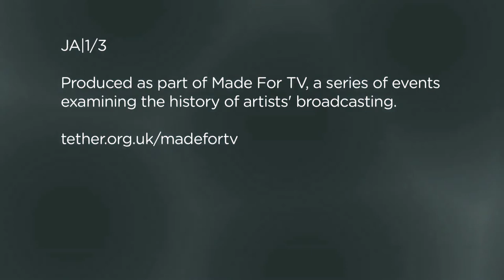John Akomfrah on Black Audio Film Collective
We ask John Akomfrah about Black Audio Film Collective. What was it and was were their aims.

John Akomfrah, The Unfinished Conversation
at New Art Exchange, 11 May - 14 July

Produced as part of the season Made For TV